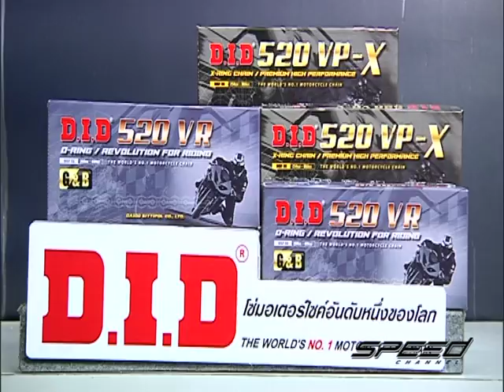Speed Rider OA 05 05 2017 B3